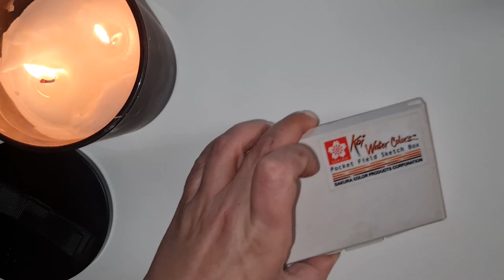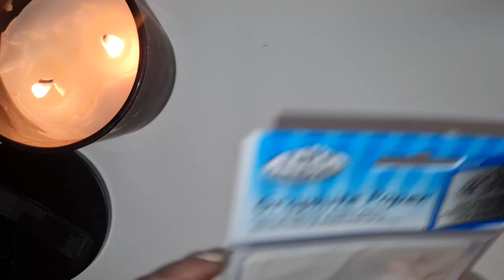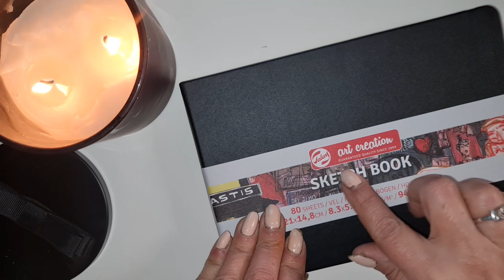Lets unlock mystery of this package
I ordered several new art supplies and I want to share that experience with you🥳👩🏿‍🤝‍👩🏻🦚

Aquarell colors SOLO GOYA ARTIST

Aquarell Blok Van Gogh 10,5x15cm, 300g

Royal & Langnickel Graphite White Paper

Van Gogh empty box for watercolor cubes black - 12 chalices

Art Creation sketch pad 14.8x21cm, 140g, 80 sheets

Masking fluid [masking fluid] for watercolors
Daler-Rowney 75 ml

Royal & Langnickel Majestic Kingslan paint brush
MOP no. 4

Royal & Langnickel mini Majestic Shader painting brush
- but. 4

Royal & Langnickel mini Majestic Dagger painting brush
- but. 1/8

Paint brush Royal & Langnickel Majestic round -
but. 5

Painting brush da Vinci 375 for school and hobby - no. 6

Painting brush da Vinci 375 for school and hobby - no. 4